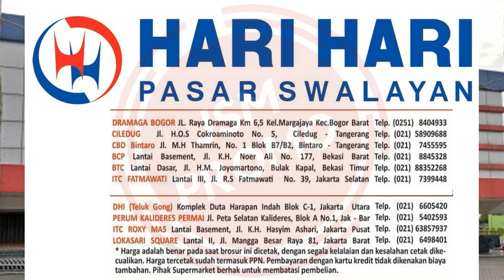Promo KJSM Hari Hari Swalayan 22 -25 Juni 2023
Berikut ini Promo KJSM Hari Hari 22 - 25 Juni 2023